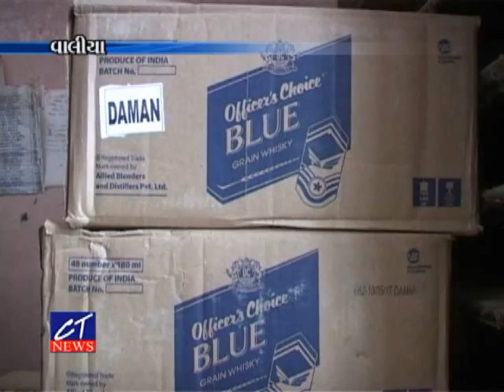CT News: 12-06-2017 : વાલિયાની શિનાડા ગામની સીમના ખેતરમાંથી વિદેશી દારૂ ઝડપાયો